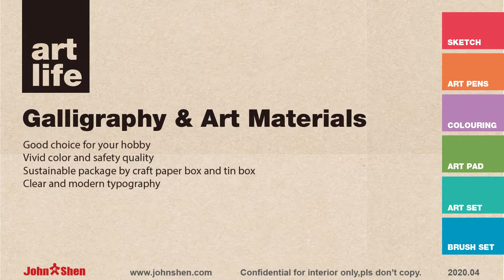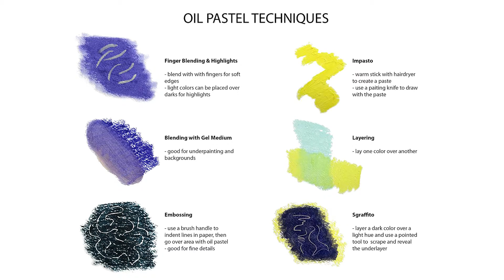Start your art life!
Welcome to our online canton fair!